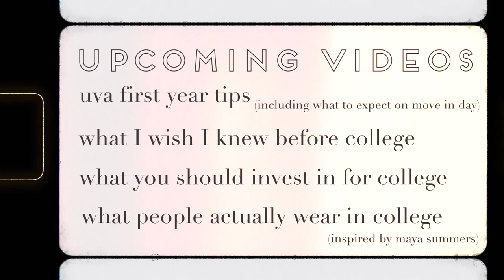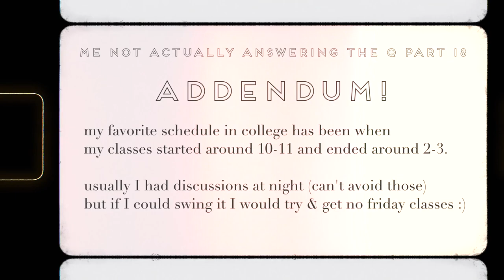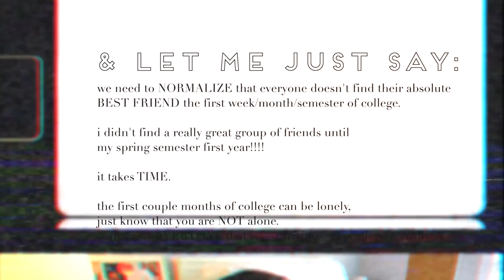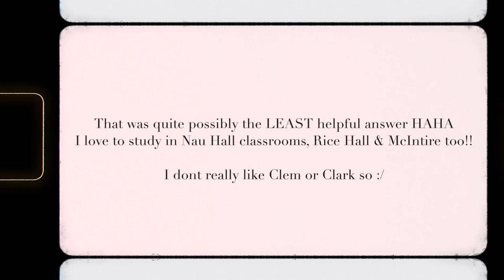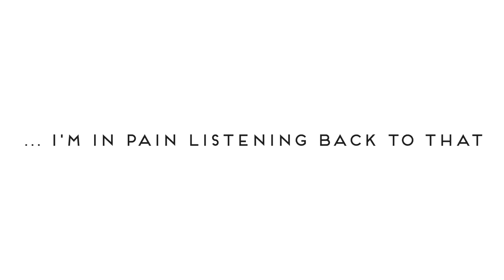an HONEST college q&a | uva, comm school, making friends, greek life + SO much more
hi everyone! today i'm brining y'all a HUGE college q&a! I asked for college-related questions on my instagram and dang, you guys delivered!!! i answer questions about uva, the mcintire school of commerce, first year, class recommendations, how to make friends in college, first year dorms, greek life at uva, and much, MUCH more!!!

🌟 if i didn't answer your question in the video or you have any other questions, ask me down below in the comments!!!

If you liked this video, you would LOVE these videos about dorms & uva!! dorm essentials how i planned/decorated my dorm (on a budget!!!) why i chose UVA college apartment move in vlog

TIMESTAMPS ⚡
intro: 0:00
uva-related questions: 1:31
general college questions: 16:04

FAQ's (maybe ... who knows if anyone reads these)
- where do you go to school?? // university of virginia
- what year are you?? // third year (junior)
- cameras?? // canon g7x mark ii & canon t5i with kit lens + rode mic
- editing?? fcpx!